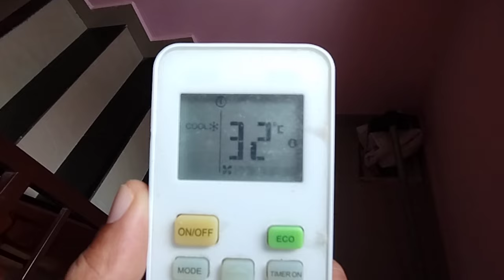ചിക്കുമോൻ 32ഡിഗ്രീ ( വീടിനകത്തെ ) സെൽഷ്യസ് ചൂടിൽ .. ☝️🐕🙏❤️☝️